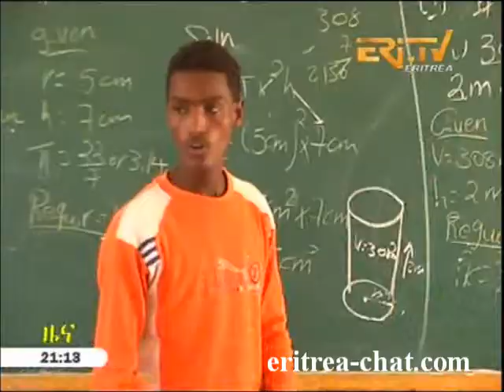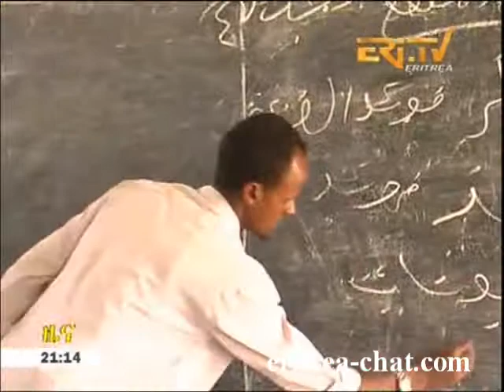Eritrean News Kerkebet - Netfetat Timirti by Eritrea TV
Eritrea TV - Tigrigna Zena from May 13, 2013 with News Highlights - "Kerkebet - Netfetat Timirti" by Eritrean Television.